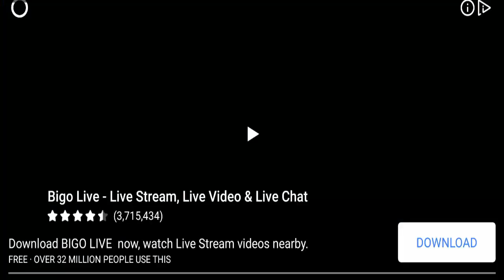Zombie 3D Gun Shooter- Real Survival Warfare - Android Gameplay part 1 to 3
The zombie virus is out of control! Evolving zombies are taking over the world! You are a well trained special forces commando and your mission is to fight against zombies.You need to kill all zombies in this assassination survive and experience battle survival.Choose from an insane arsenal of combat weapons and battle against the walking dead in terrifying environments around the globe.

Features
- Realistic 3D graphics and cool animations
- Scary zombie models
- Easy play and Smooth control
- Weapons: guns, pistols, snipers, automatic rifles, shotguns, grenades!